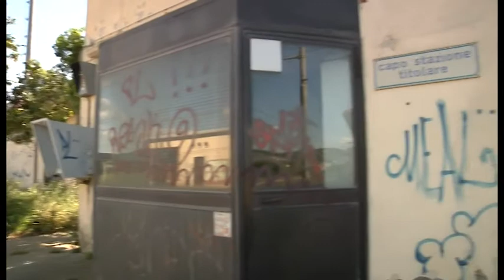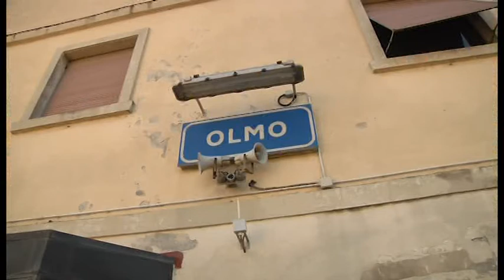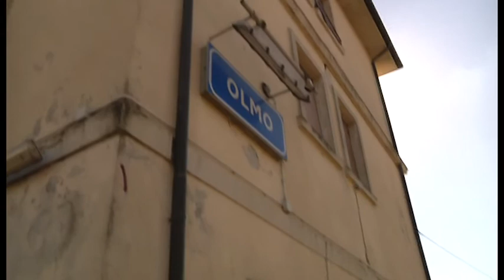Sos Arezzo Tv - Vecchia stazione di Olmo sempre piu' nel degrado